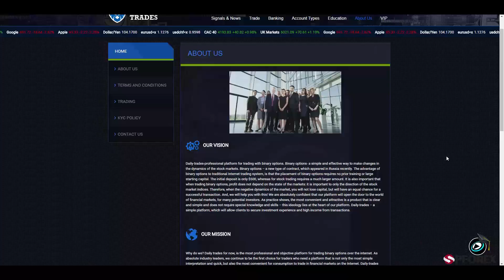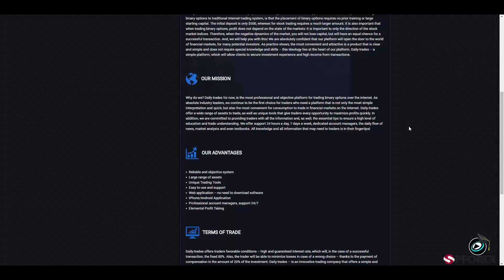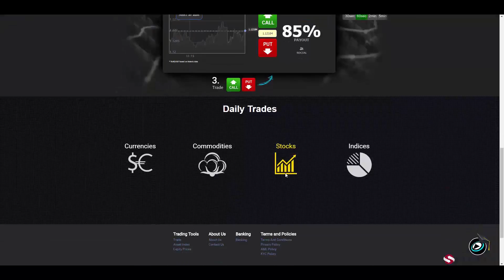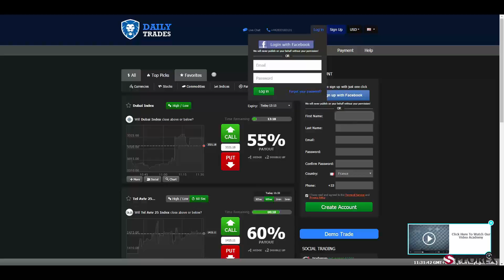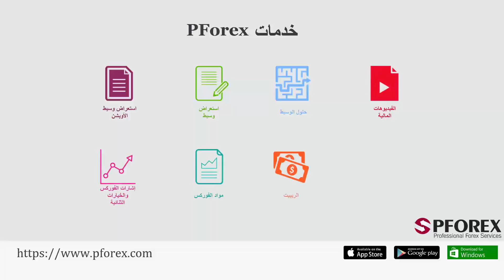استعراض شرکة Daily-Trades بواسطة PFOREX.COM